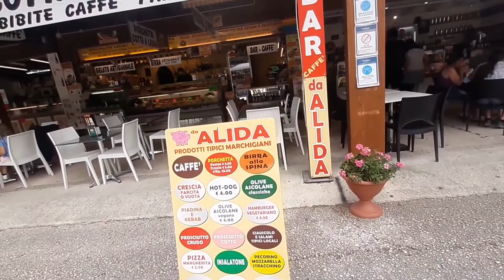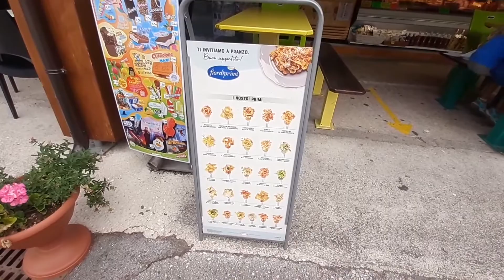PORCHETTA E MORTADELLA DI CINGHIALE PANINI IN GENGA | LUNCH AFTER THE TOUR IN GROTTE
Ciao Yammers!
Join us in our Lunch...after a tiring tour from the Grotte di Frassasi .  Our very simple and quick lunch before heading to the train for our next destination.

ABOUT ME:
You can call me YAM . 39 years old Born in Philippines. I'm currently  living and working here in Milan Italy for 11 years now.  I'm with my wife . Yes! I am married last March 2021.
In this Channel you will find LIFESTYLE, I love TRAVELLING,  all about FOOD|MUKBANG and DRINKS  like Wines and Beer haha! Also what I do in my everyday life and my WORK here.
I like going in a Historical Places here in Italy. We all know that Italy is rich in History and lots of amazing view. FOOD in Italy is the best so I will make it sure to eat the delicacies of the place, and that would be Fun and Interesting , right?
So come on and Join me as we experience together what Italy can offer. We will both learn and see what is life here in Italy.

Grazie Mille 💛